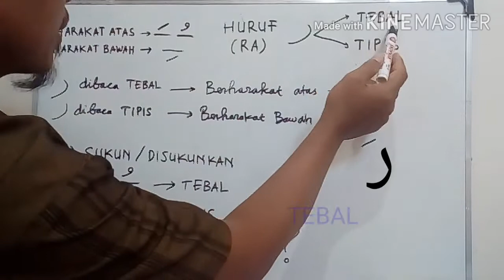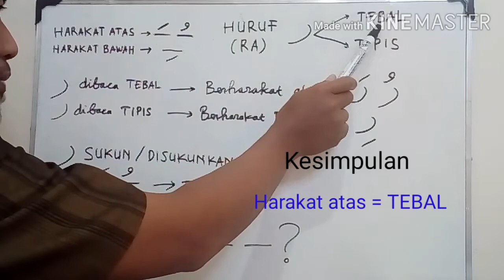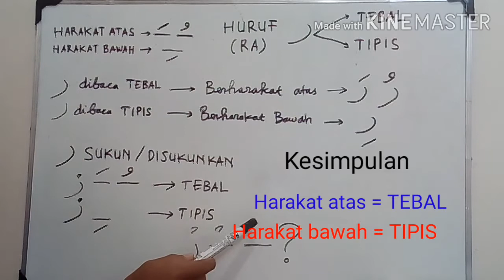RO TAFKHIM RO TARQIQ || RO TEBAL RO TIPIS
Cara simpel memahami bacaan RO, apakah dibaca tebal/ tafkhim ataukah dibaca tipis tarqiq.